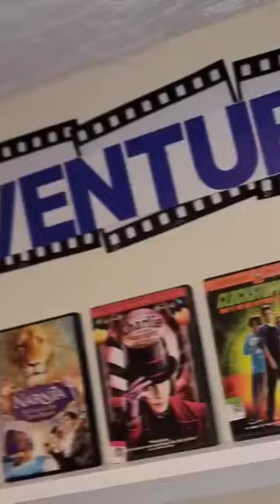VIDEO STORE HOME THEATER IN MY BASEMENT !